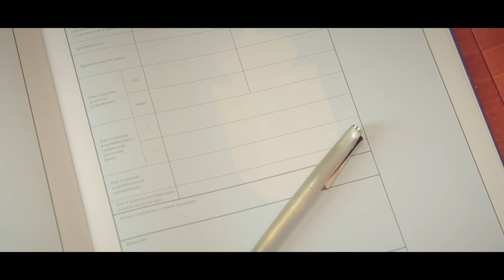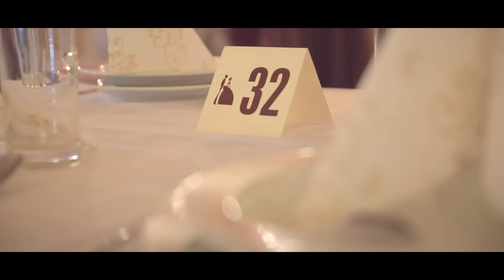Gabriela i Nemanja - (Venčanje 2016) HD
Video: Mile Stančić - Film & Photography